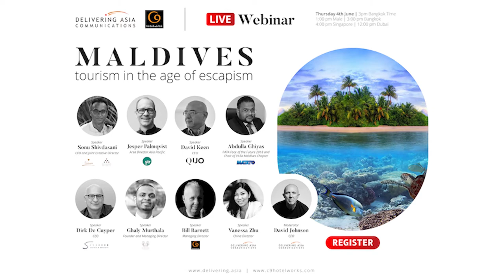Sonu Shivdasani - Maldives Tourism. Who and what is the new luxury traveler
From the Delivering Asia Communications and C9 Hotelworks event Maldives: tourism in the age of escapism

Date: Thursday 4 June
Time: 1:00 pm Male | 3:00 pm Bangkok | 4:00 pm Singapore | 12:00 pm Dubai

How has a small island nation become one of the most iconic luxury tourism destinations in the world?  As the Maldives tourism and resort industry looks to reopen what obstacles and opportunities lay ahead.

This web event will provide insight into the current situation that hotels are experiencing on the ground and provide a framework for looking forward at the journey towards recovery.

Listen to a set of experts both inside the Maldives and key players abroad as they talk about how to chart a course in the new age of travel disruption.

 A special segment will present a survey of qualified travelers in first tier cities in China and key learnings about their sentiment towards visiting the Maldives and key demand generators.

The event is invaluable for hotels and hospitality groups either operating in the Maldives or viewing opportunities in one what continues to be one of the most exciting global leisure marketplaces.

Speakers

• Sonu Shivdasani, CEO and Joint Creative Director, Soneva
An environmental pioneer of back-to-nature luxury holidays and tourism revolutionary, who is also the co-founder of Soneva.
• Jesper Palmqvist, Area Director Asia Pacific, STR Heads the Asia Pacific team for one of the world’s leading hospitality data intelligence companies.
• David Keen, CEO, QUO
Asia’s leading hospitality brand strategist. He is a thought leader in destination branding and possesses extensive experience across Maldives’ many markets.
• Abdulla Ghiyas, PATA Face of the Future 2018 and Chair of PATA Maldives Chapter
He is the former President of the Maldives Association of Travel Agents & Tour Operators (MATATO). a serial entrepreneur in leading travel and start-up businesses; such as Inner Maldives Holidays, Ace Travels Maldives, Spence Maldives, Universal Aviation Maldives, and Margaritum.
• Dirk De Cuyper, CEO, S Hotels & Resorts Public Company Limited -
A veteran of the hospitality business spanning across Asia for over 20 years.
• Ghaly Murthala, Founder and Managing Director, Morteza Capital A seasoned hotel investment expert with over 15 years in the Maldivian hospitality industry.
•  Bill Barnett, Managing Director, C9 Hotelworks
One of the most authoritative voices in the hospitality and real estate industries in Asia.  Author of the China Maldives Travel Sentiment Survey 2020
• Vanessa Zhu, China Director, Delivering Asia Communications
China team director for Delivering Asia Communications based in Shanghai. Research lead of the China Philippines Travel Sentiment Survey 2020

Moderator
· David Johnson, CEO, Delivering Asia Communications
Heads Asia’s leading hospitality PR company. Based in Bangkok, DAC specialises in strategic communications, media relations and digital marketing across every Asian marketplace

More information/questions:
Sumi Soorian
Business Development Director
Delivering Asia Communications